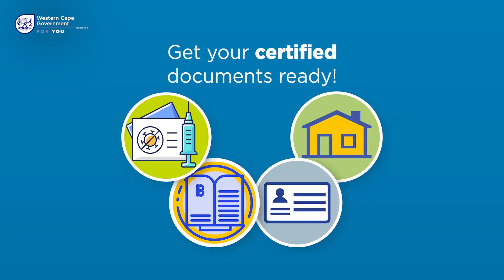Don't Wait! 2025 Admissions now open!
DON'T WAIT‼️ Grade 1 & 8 applications for the 2025 school year are now open. Applications close 12 April 2024.